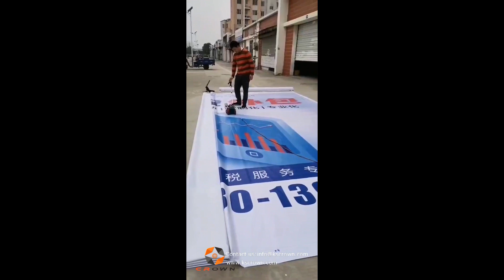Hot Air Welding Machine CRW-3000C - Suzhou Crown